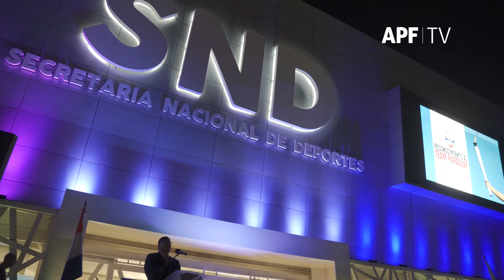Acto de distinción a los albirrojos en la Secretaría Nacional de Deportes.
Así se vivió el acto de distinción a los albirrojos, por parte de la Secretaría Nacional de Deportes y el Comité Olímpico Paraguayo por las preseas obtenidas en los XII Juegos Suramericanos Asunción 2022 🙌🏻